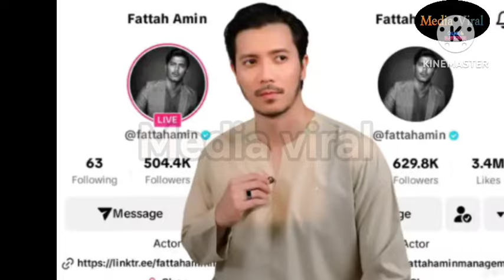MENGEJUT‼️ PENDEDAHAN TERBARU INDIVIDU INI BARU SEMINGGU FATTAH BERCERAI INI BERLAKU DALAM DIAM ⁉️😱😱